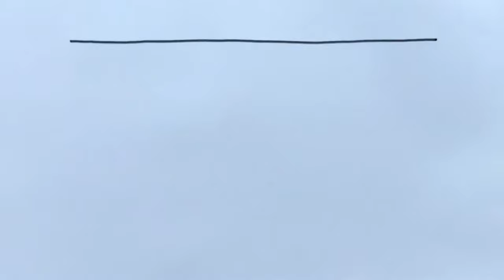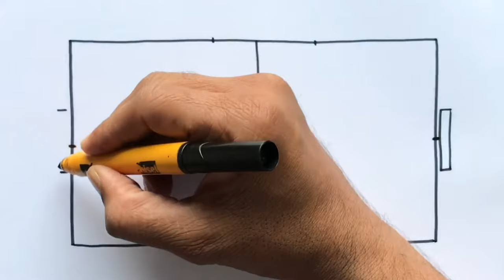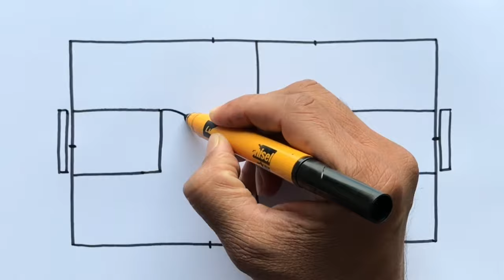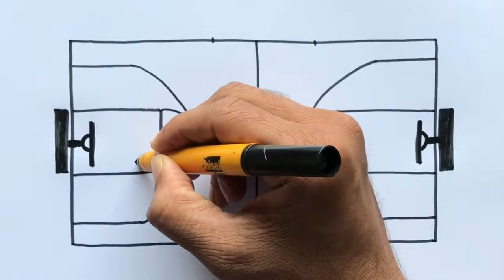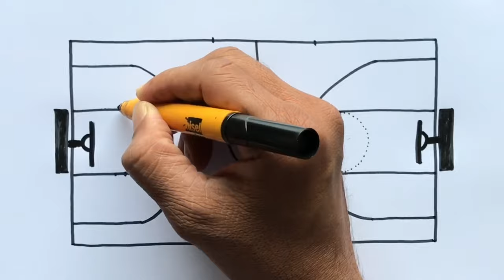How to Draw a Basketball Court Step-by-step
A Basketball Court Drawing Step-by-step for Beginners in Easy Way